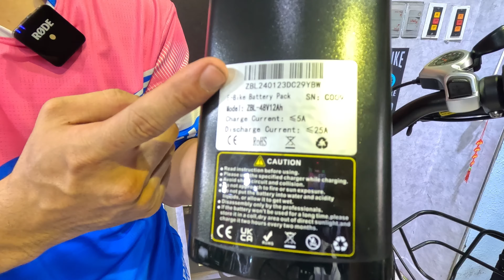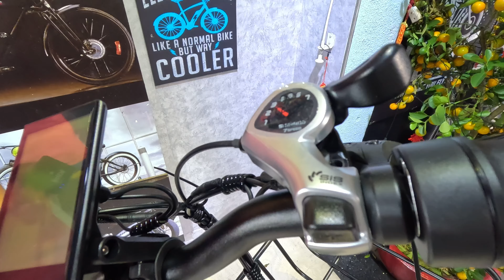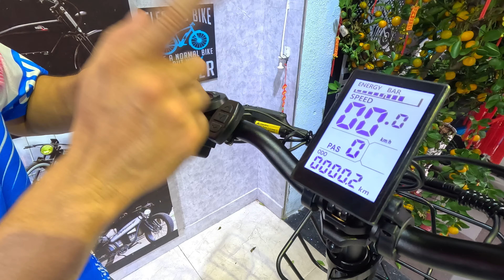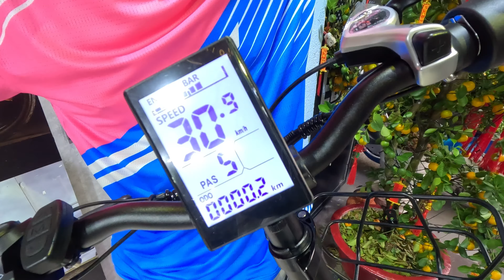Khui Xe Đạp 2 Pin Kép Trợ Lực Điện GERPSI DZ2027 48v26ah Motor 500w Phanh Dầu 20inch/4.0 Gấp gọn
Xe Đạp Trợ Lực Điện GERPSI DZ2027 2 Pin 48v26ah 500w Phanh Dầu 20inch/Shop Cholonsaigon/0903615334